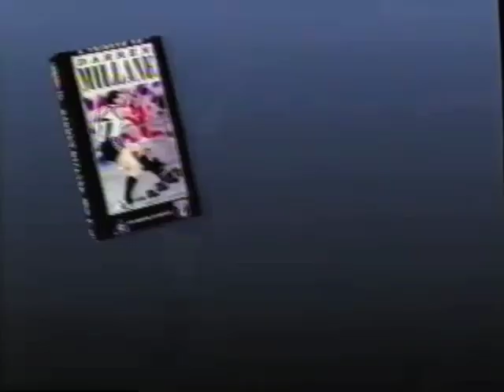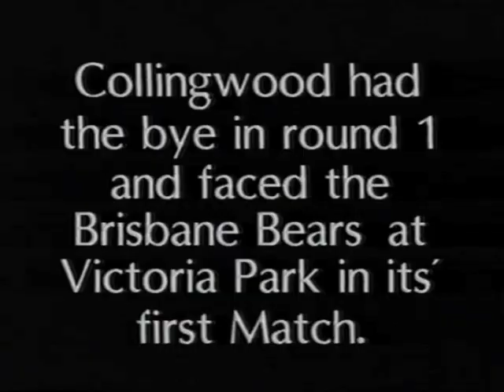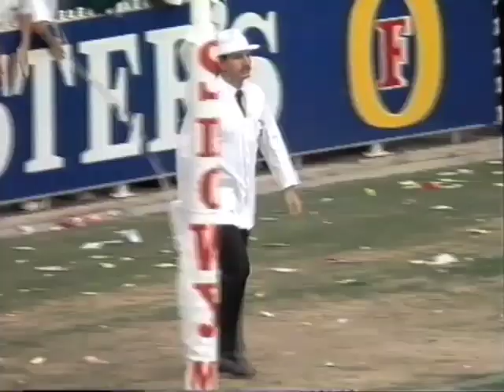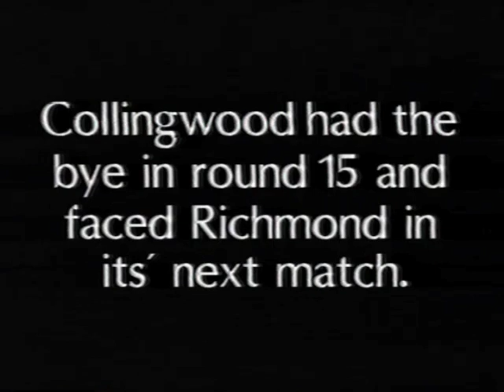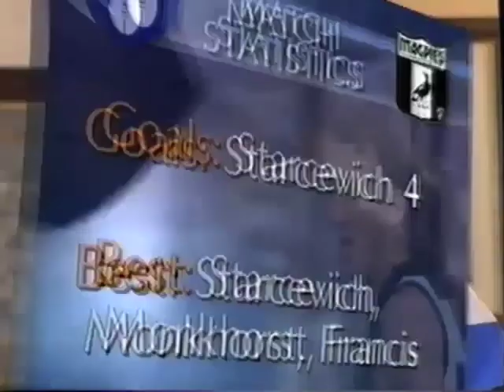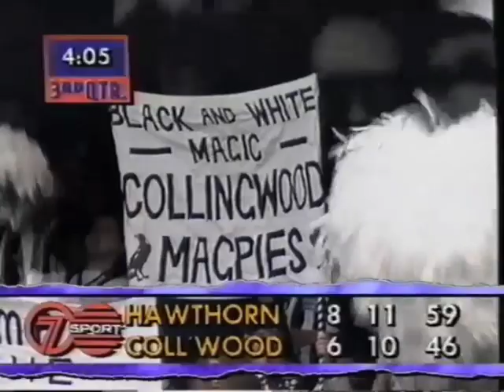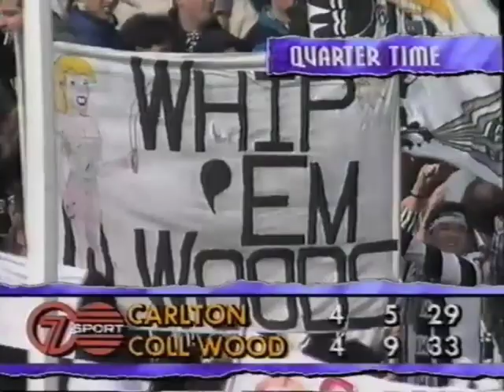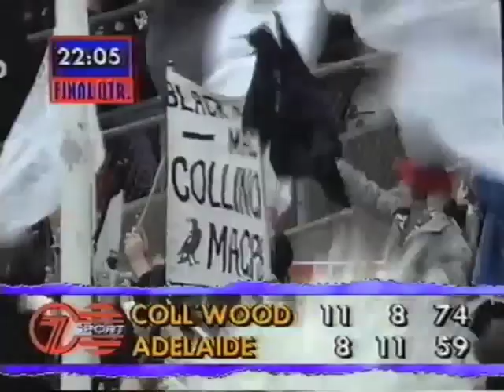"Persistent Pies" - 1992 Collingwood Season Review AFL video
1992 Collingwood season review tape from  Australian Football Video. Leigh Matthews sits down and goes through the season round by round. From the video case:

"In season 1992, Collingwood gad to battle against the most overwhelming odds, but throughout the trials and tribulations, the Magpies stood tall.

Before the season began we lost Darren Milane in a tragic car accident. Doug Barwick, premiership player in 1990, was ruled out of action when he shattered a knee, then midway through the season, Craig Kelly joined Barwick on the sidelines when, he too, injured his knee.

Despite all this, Collingwood found reserves of grit and endeavour which would win them the respect and admiration of the competition. While it never seemed easy for Collingwood (or its legion of fans) it was always exciting.

Through sheer guts and determination, Collingwood repeatedly shut down opposition big guns, reduced games to tight contests and greeted the final siren triumphant.

In the end the well of good fortune would dry up, but not before another stirring fightback. When the book is written about '92, Collingwood will be remembered for two things - its competitiveness and its heart.

"Persistant Pies" - the official video record of the Club's 1992 season - contains exclusive insights into each game from coach Leigh Matthews, and is a 'must' for every Magpie fan."